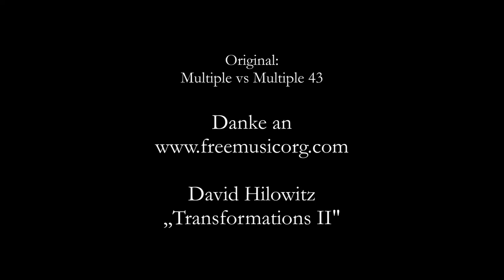Vom Winde verweht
Ein kleiner Ausflug mit dem Rollstuhl und dabei dem April doch prompt auf den Leim gegangen. Ein kurzer, stürmischer und nasser Trip durch unsere wunderschöne Hügellandschaft.
Wieder kindertauglich!

Multiple vs Multiple #43